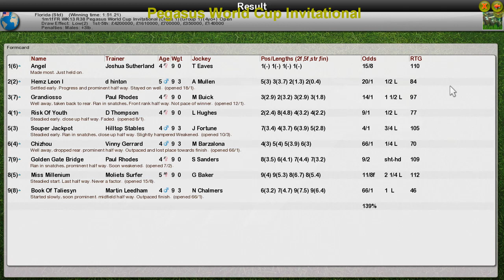FR WK13 R38 Pegasus World Cup Invitational